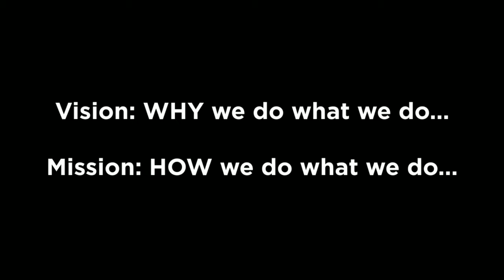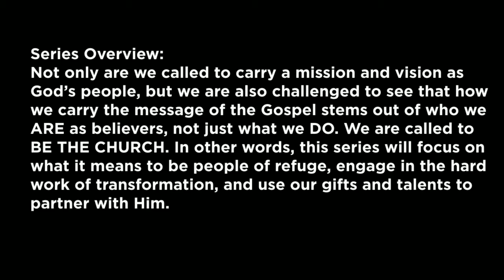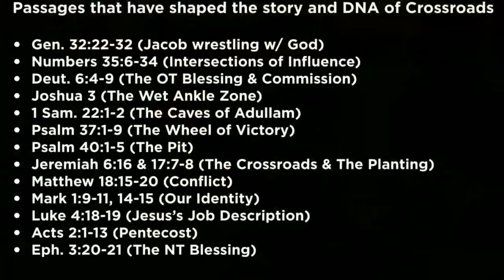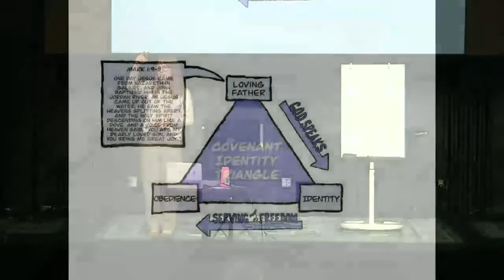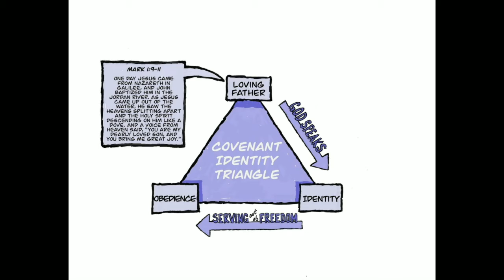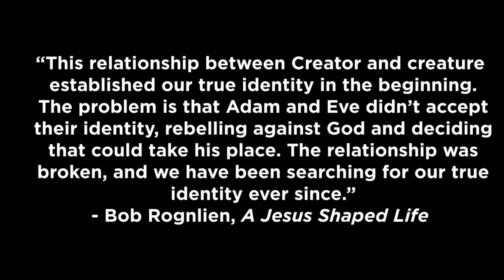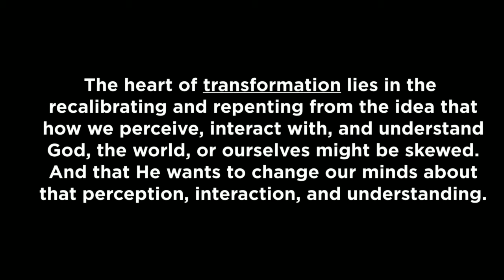Caldwell Online Service - 1/23/22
Be the Church Series - Pastor Beth Stockett